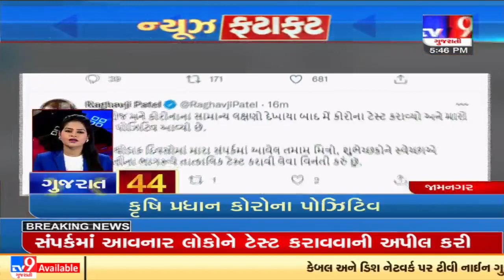Top News Updates Of Corona: 23-01-2022| TV9News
Top News Updates Of Corona: 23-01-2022| N28